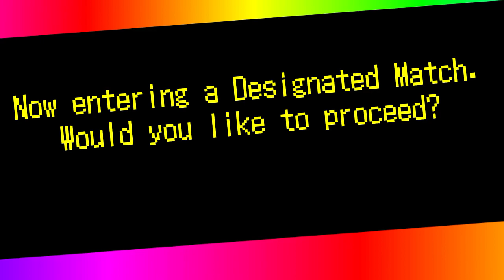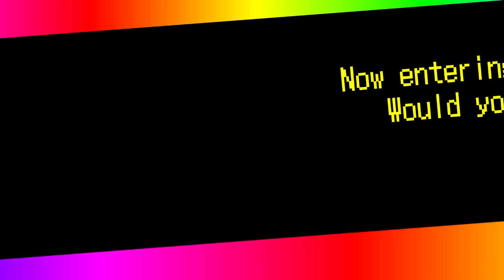No More Heroes 3 Gameplay Part 6 - Thunder Dome